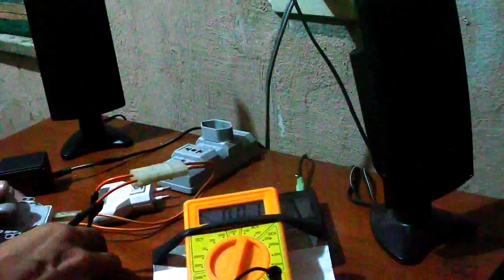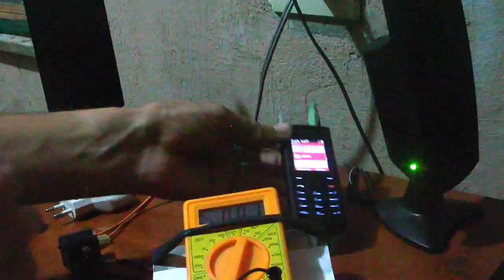COMO GERAR 400V COM UM MOTORZINHO. 136 MIL views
Este vídeo mostra como é possível produzir energia através de um  motor do prato de microondas, que quando girado manualmente gera uma fabulosa voltagem alternada de + ou - 400 vac/0,3W dependendo do RPM. Mostro como se faz e testo em dois aparelhos, veja e confira.
veja também este vídeo de acidente de trabalho ou este que fala sobre digitalizaçao de monóculos (você deficiente auditivo, usufrua da legenda que foi atualizada)

Um canal especial, confira: @letra jota

Ajude o Canal a crescer, faça um pix de qualquer valor e ficarei agradecido por ajudar! PIX 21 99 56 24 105